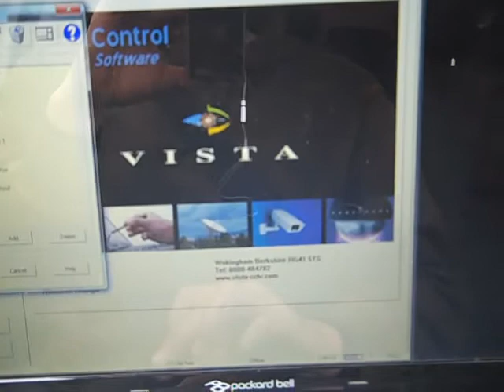Turnstile Call out repair biometrics